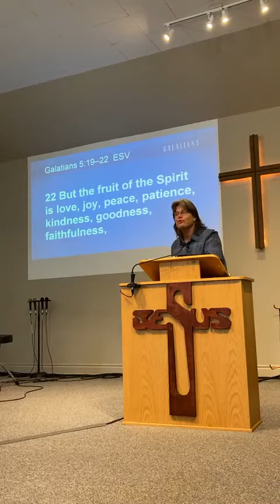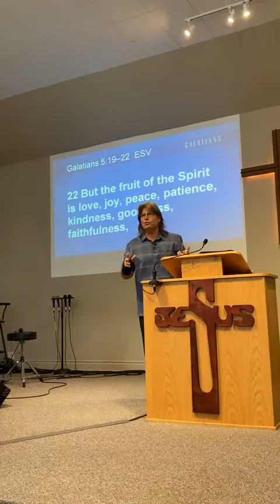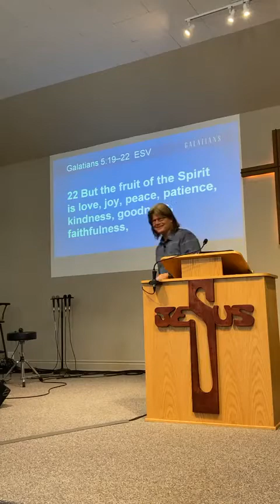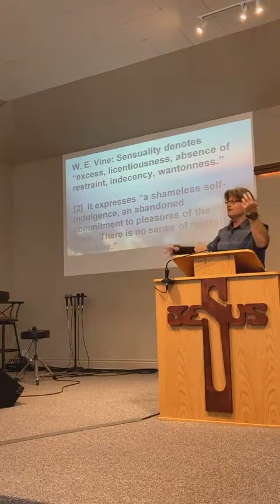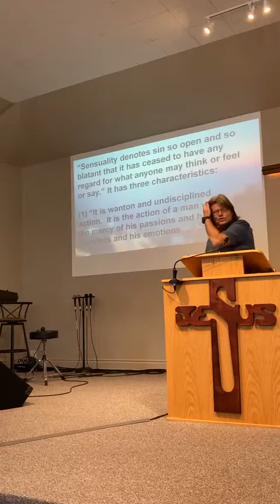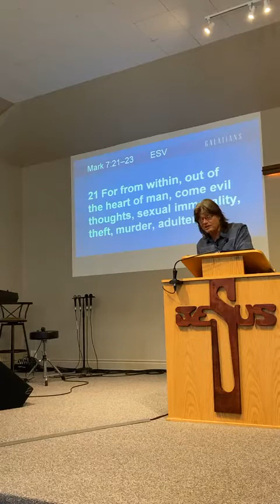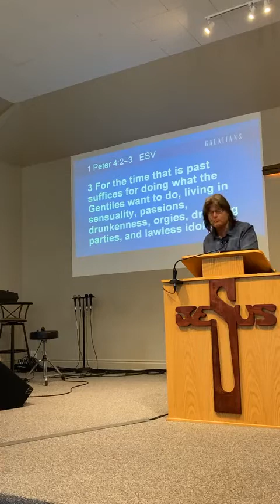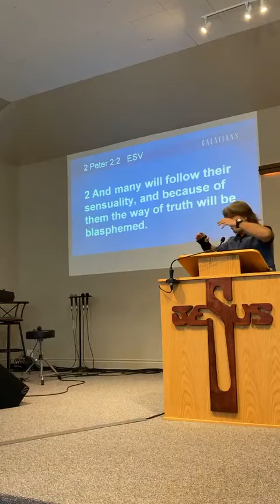Sunday February 13, 2022 AM